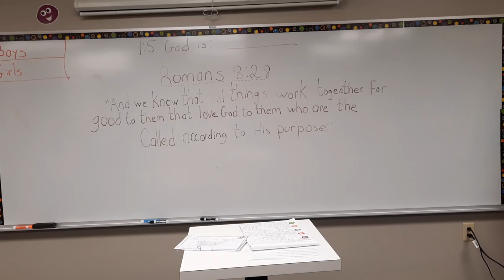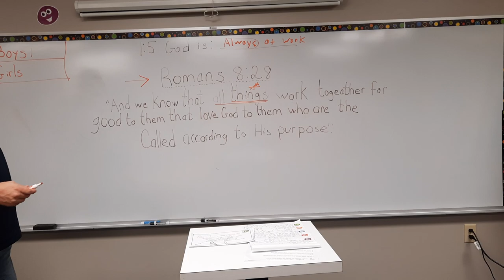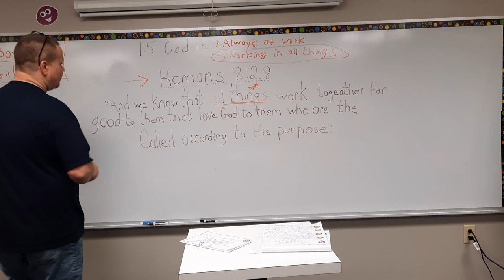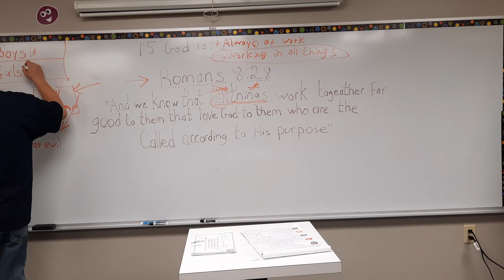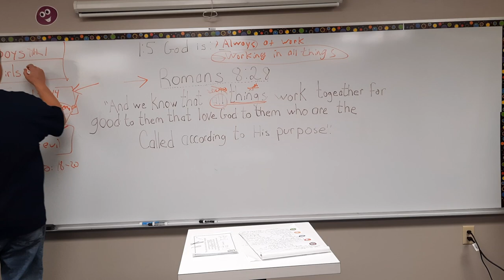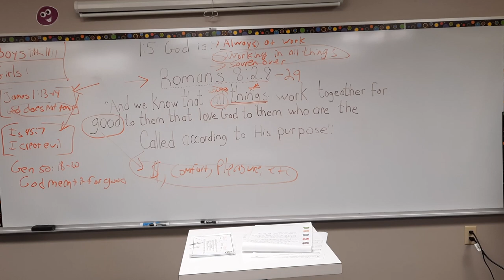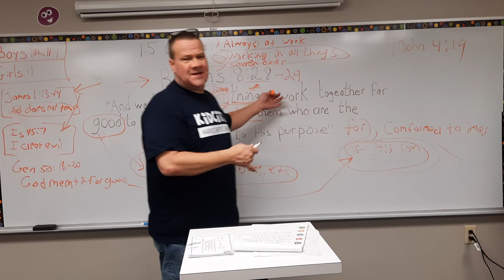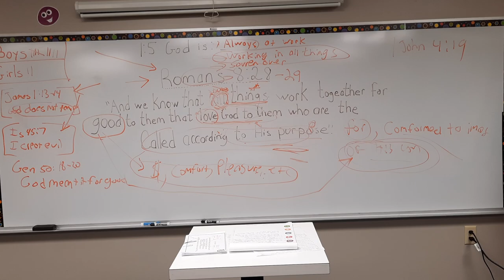AWANA T&T Discovery of Grace~ 1.5 God is Always At Work (Large Group)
In this video we review Romans 8:28